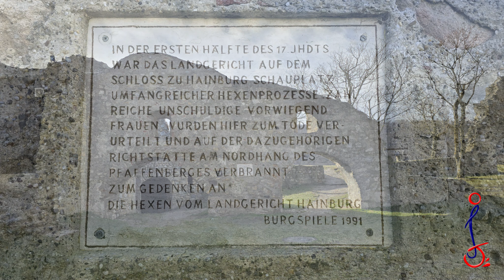Hainburg an der Donau 2024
Hrad Hainburg s nádhernými výhľadmi, len pár km od Bratislavy